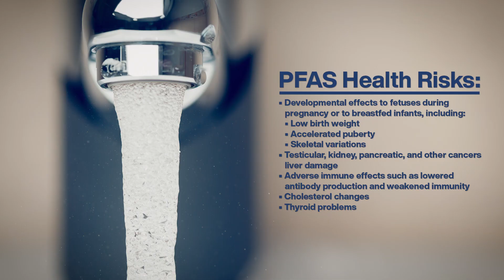Firefighting Foam and the Dangers of Toxic PFAS Chemicals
Beasley Allen's David Diab exposes and explains the dangers of toxic PFAS chemicals in Firefighting foam.

Firefighting foam containing toxic PFAS substances has caused widespread environmental pollution. These toxic chemicals have taken a toll on the US population. In June 2022, the US Environmental Protection Agency (EPA) found no safe level for two specific PFAS chemicals – PFOA and PFOS – in drinking water. Yet extensive use of AFFF continues to contaminate the soil and groundwater in dozens of military bases and countless communities throughout the US.

Widespread use of PFAS chemicals has left 99% of the human population with some level of PFAS in their bloodstream. Even small amounts of PFAS in the body can have serious health implications, including liver damage, cancer, low birth weight and decreased fertility, among other health risks.